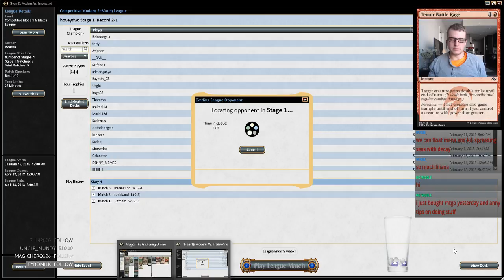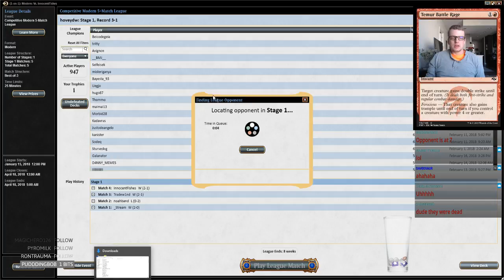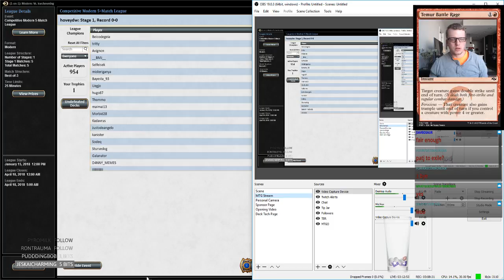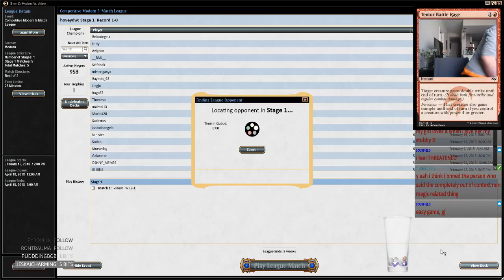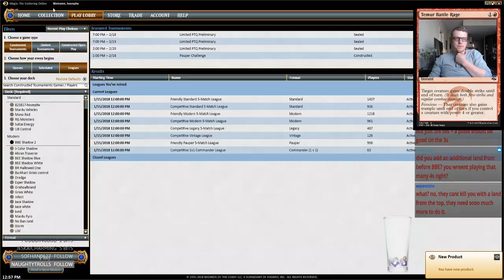Bloodbraid Elf Shadow - Modern - 2/18/2018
2 Abrupt Decay
1 Blood Crypt
3 Bloodbraid Elf
4 Bloodstained Mire
2 Collective Brutality
4 Death's Shadow
2 Fatal Push
1 Forest
2 Inquisition of Kozilek
2 Kolaghan's Command
2 Lightning Bolt
3 Liliana of the Veil
4 Mishra's Bauble
2 Overgrown Tomb
2 Polluted Delta
1 Stomping Ground
4 Street Wraith
1 Swamp
4 Tarmogoyf
4 Thoughtseize
4 Traverse the Ulvenwald
4 Verdant Catacombs
1 Watery Grave
1 Wooded Foothills

1 Ancient Grudge
1 Bloodbraid Elf
1 Collective Brutality
1 Kolaghan's Command
1 Liliana, the Last Hope
2 Radiant Flames
4 Stubborn Denial
2 Temur Battle Rage